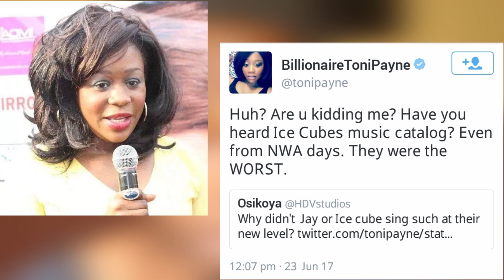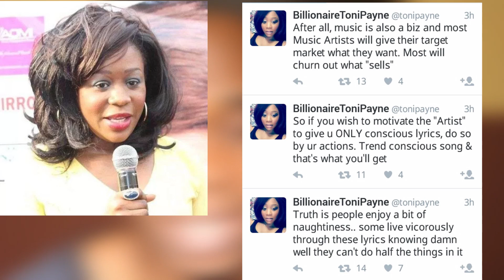Who's To Blame, Falz Vs 9ice Endorsing Yahoo Boys (Cyber Crime)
Follow: @mecksoncrowbtv